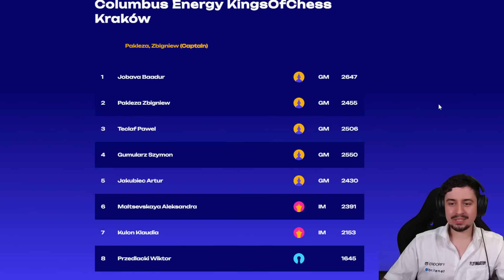Teclaf zapomniał spodni i nie mógł grać Mistrzostw Świata! xD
0:00 Brak spodni Teclafa
2:03 Subtelne różnice w równej pozycji
5:53 Paweł poddymia w końcówce
7:53 Problemy z koordynacją figur
9:41 Czy obroni z pionem mniej?
11:21 Ciekawa partia Dudy
13:22 Dziwna decyzja oponenta
14:55 Dziwne reguły Mistrzostw Świata